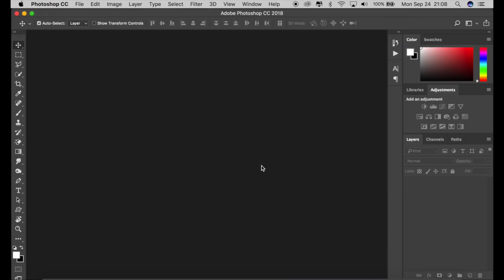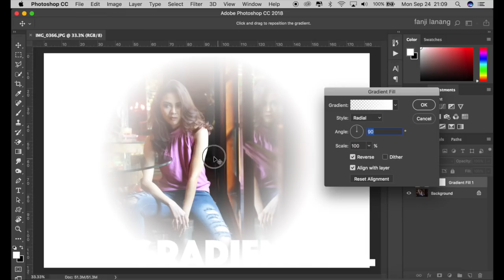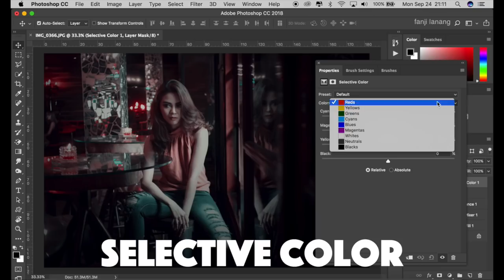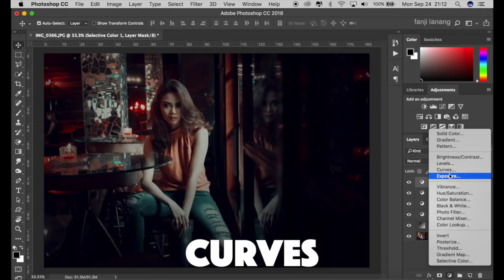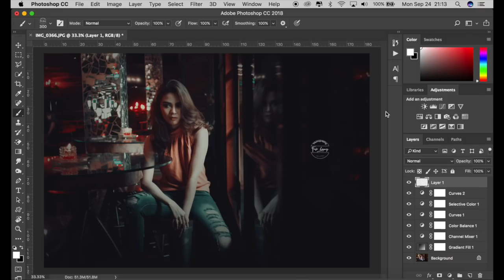Cinematic Movie Effect Color Grading | Photoshop Tutorial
in this tutorial i will learn you how edit your photo fashion model with natural picture to cinematic color grading or dramatic movie effect and looks better, awesome picture i used channel mixer and selective color , exposure and curves. cinematic  color mood grading . hope you enjoy with my step process ,